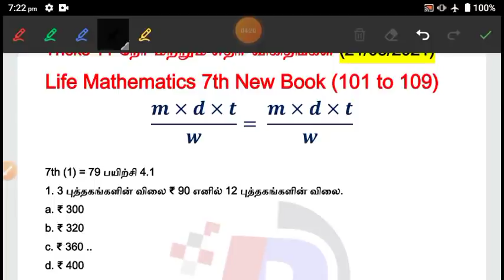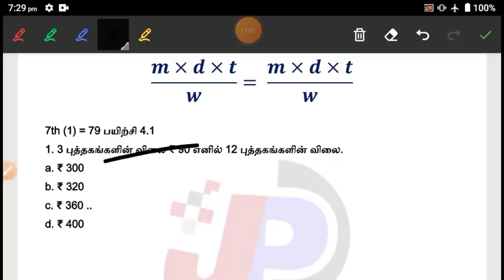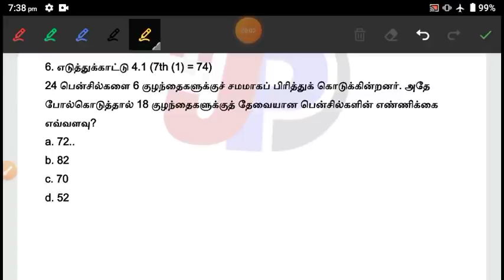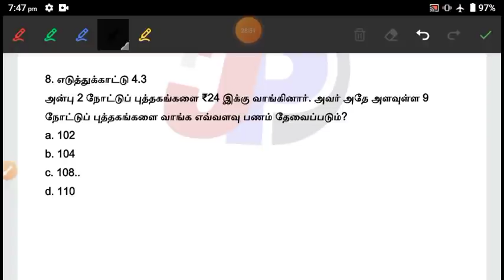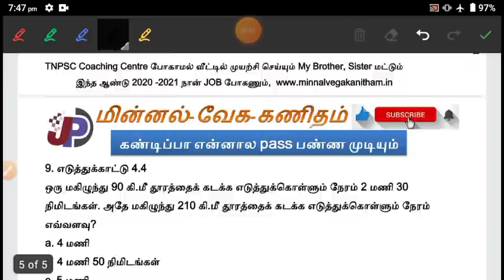Tricks 11 நேர் மற்றும் எதிர் விகிதங்கள் (7th New Book) (101 to 109) மின்னல் வேக shortcuts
19 & 20 மே (May) 2021 TNPSC நடப்பு நிகழ்வுகள் (11 Questions) ONLINE FREE TEST (விளக்கம்) =

Day 27 10th New Book இயல் -7 - நாகரிகம், தொழில், வணிகம், நாடு, சமூகம், அரசு நிர்வாகம் Online Test (781 to 810) =

Day 26 10th New Book Tamil இயல் 6 - கலை , அறிவியல், புதுமைகள் Online Test (751 to 780) =

6ம் வகுப்பு தென்னிந்திய அரசுகள்